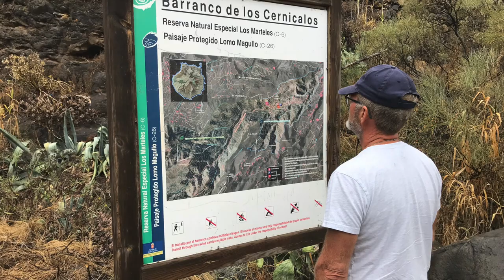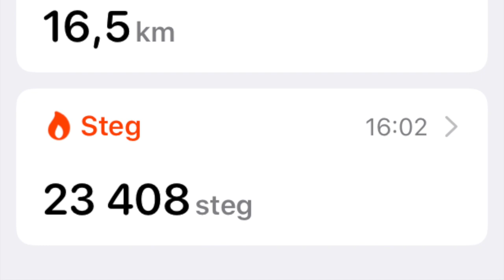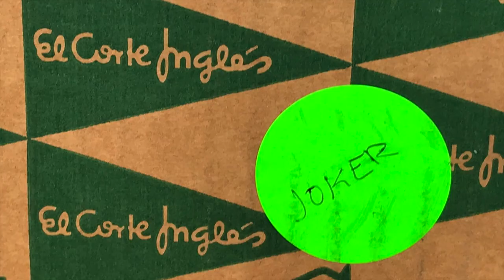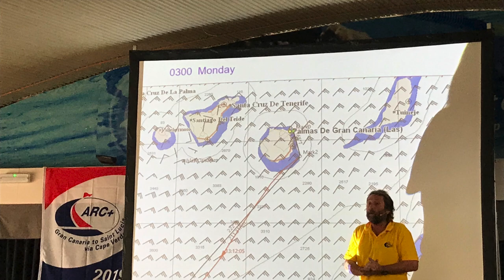Episod 3, 2019 - 10 Förberedelser i Las Palmas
Videon handlar om 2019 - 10 Förberedelser i Las Palmas